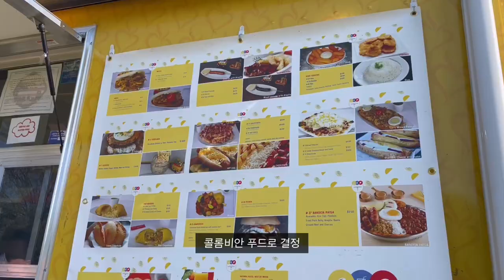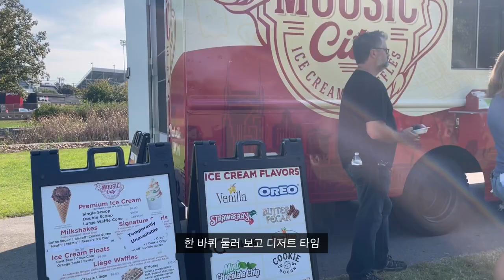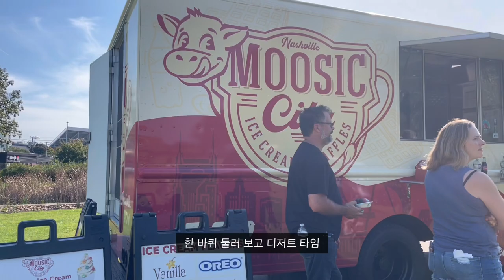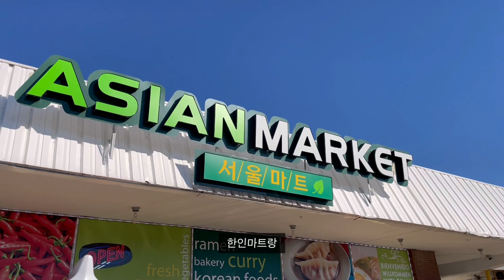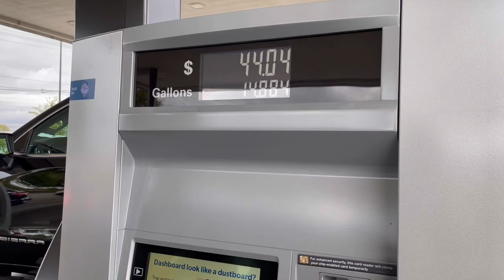🇺🇸VLOG | 미국 테네시 일상 | Craft Fest | 오징어볶음 | 새우튀김 | 길거리토스트 | 할로윈 맞이 펌킨 카빙 | 다짐육 반찬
안녕하세요
어느덧 10월도 마지막 주가 다가왔네요
곧 있을 할로윈 준비를 위해
처음으로 펌킨 카빙에 도전해봤어요 :)

영상으로 함께 즐겨주시길 바라요 !